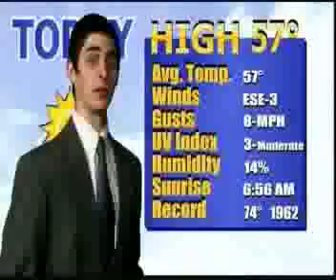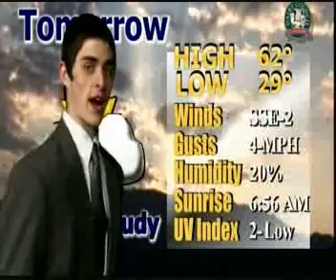01/06/14 NEWS 46 2 OF 2